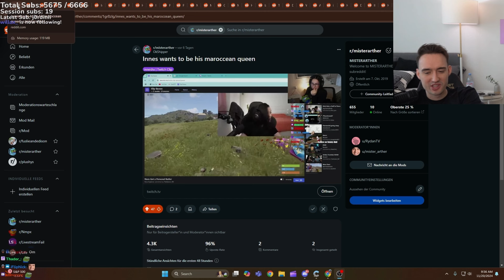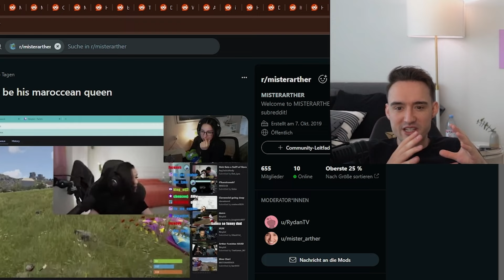Arther Clears Up The Assumptions...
Arther Talks About The Walk He Was On With Salmmus & Clears Everything Up!

Make Sure To Follow The Streamer👇
  Credits: